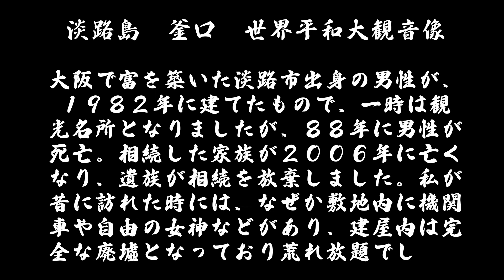淡路島紀行 其の2～平和大観音像解体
1月9日　浦県民サンビーチを後にして訪れたのは、土台を含めた高さは100メートル、像自体の高さ80メートルの「世界平和大観音像」です。昔から何度も目にして、廃墟の中にも入ったこともありますが、現在は来年２月解体撤去完了に向けて、建築中のタワーマンションのような風貌となっていました。

解体費用は8億8000万円、天気の良い日は、神戸市の海沿いの国道２号線からも、遠く望めることが可能だった観音像でしたので、無くなるとなると幾ばくか寂しい思いもあります。但し地元では迷惑観音やむち打ち観音と呼ばれ、倒壊の不安と危険がありましたので、致し方ありません(^_^;)

【場所】兵庫県淡路市釜口
【撮影】Dji Air2S他
【BGM】 infinity-cycle by spearfisher Artlist

Artlist （初年度2ヶ月延長となります）

愛猫の動画を別チャンネルでご紹介しております。
ご覧頂ければ嬉しいです(^^)/
ミーナChannel【猫のサイベリアン】